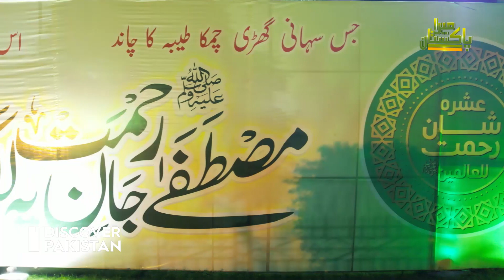Lahore At Night | Drone Shots | Eid Milad-un-Nabi